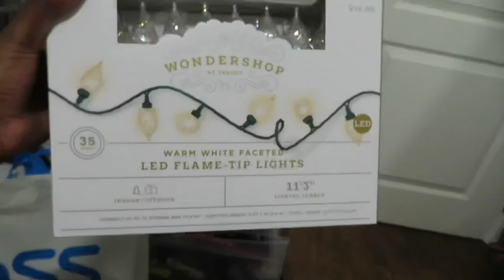VLOGMAS DAY 2: DECORATING MY ROOM | ESI KOKUI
MAKE SURE YOU WATCH THE VIDEO IN 1080p60 HD!

It's Vlogmas!!! I'm so excited to bring you vlogs Tuesday, Friday, and Sunday! In this vlog I went to Ross, Daiso, and Target to get a couple things to decorate my room! When do you put up your decorations?